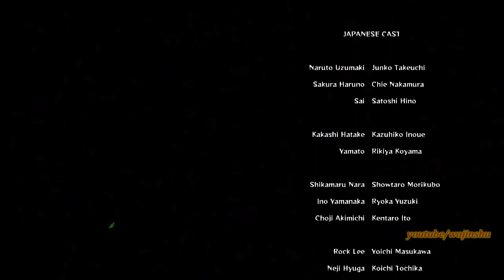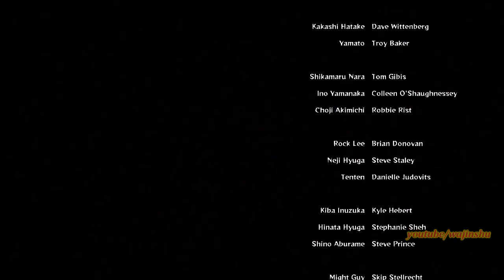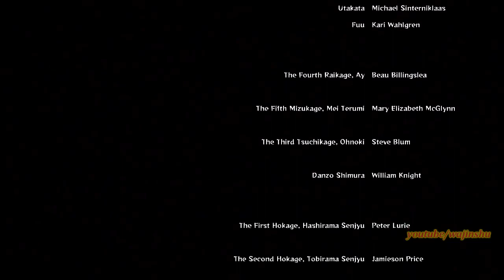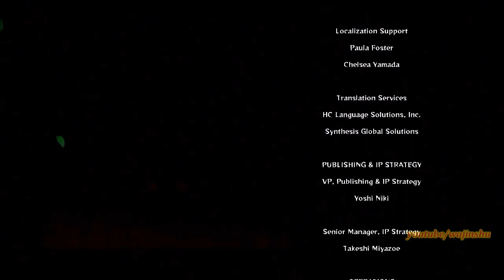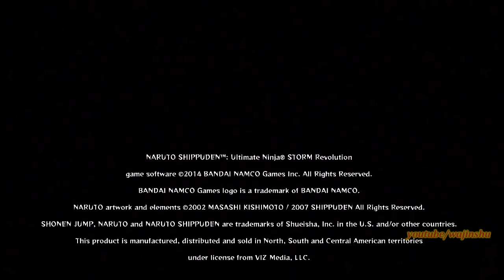Naruto Storm Revolution - Ninja World Tournament Walkthrough Part 40 (S Rank Finals)